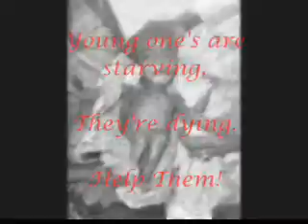Help Poverty End.WMV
poverty help us contact world vision at worldvision.com